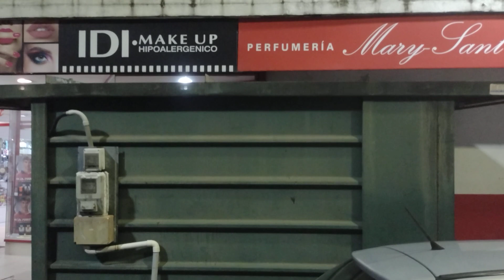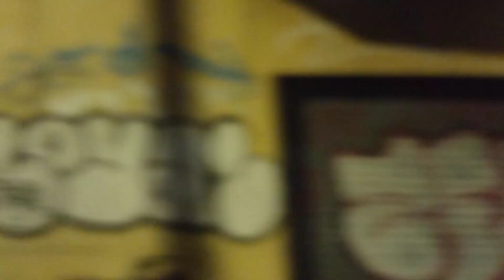AVENIDA LOPE DE VEGA.